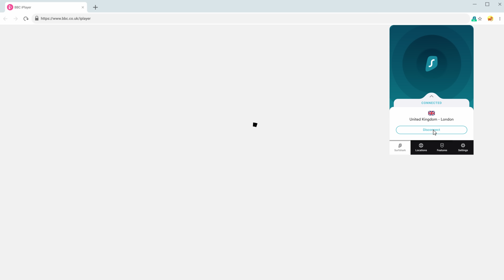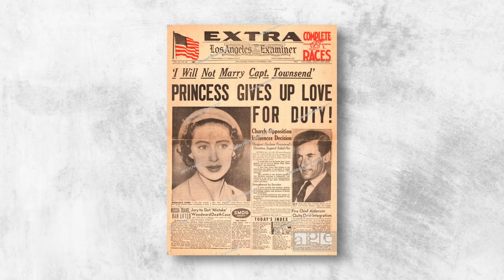Πόσο αληθινό είναι το THE CROWN?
Αποκτήστε το Surfshark VPN: Πηγαίνετε στο - βάζετε τον κωδικό MariaS και έτσι έχετε 83% έκπτωση και 3 μήνες ΔΩΡΕΑΝ!

Σήμερα εξετάζουμε κατά πόσο αυτά που είδαμε στο The Crown του Netflix είναι αντίστοιχα με την πραγματικότητα. Πόσο μοιάζει η βασιλική οικογένεια της Μεγάλης Βρετανίας με αυτήν την σειράς; Τι είναι μυθοπλασία και τι πραγματικότητα; Όλα θα απαντηθούν στο βίντεο καθώς εξετάζουμε την κάθε σεζόν ξεχωριστά!